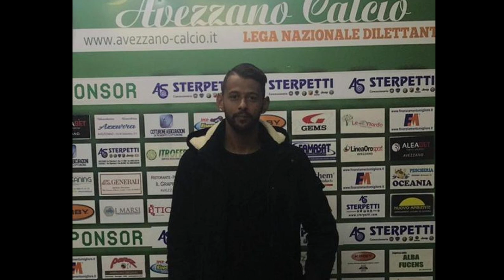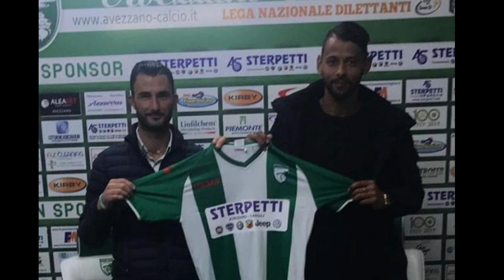Serie D, anticipata a domani la 16^ giornata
In vista del turno infrasettimanale di mercoledì prossimo, le squadre abruzzesi saranno in campo tutte domani per la 16^ giornata. Un solo derby, quello del Fadini, tra Giulianova e Pineto, due squadre in ottime condizioni. Intanto sono tanti i movimenti di calciomercato effettuati in questi giorni: il più altisonante è il trasferimento del centravanti Mateus Dos Santos dall’Avezzano al Francavilla